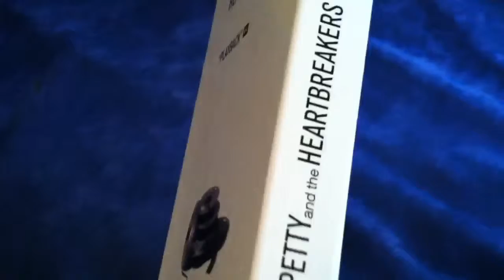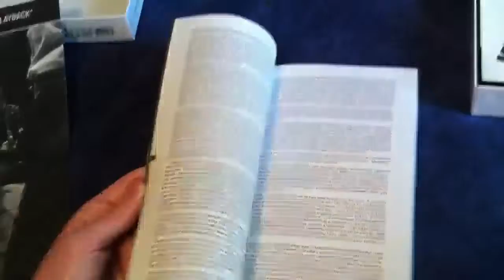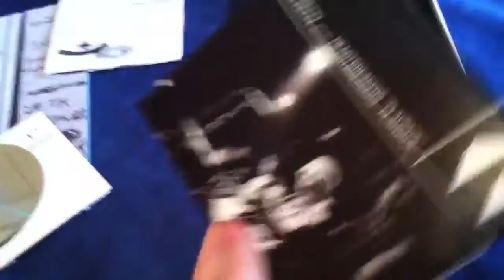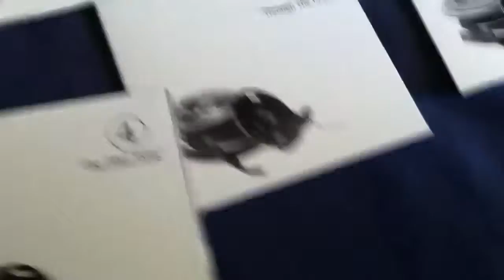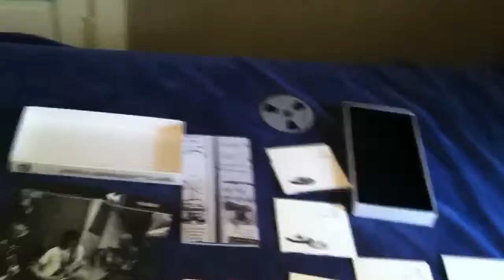Tom Petty And The Heartbreackers Box Set Review/Unboxing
The Fan reviews the Tom Petty Playback box set.  It has 6 discs of Tom Petty's best songs plus a thick book and poster. The music is great but the packaging is lack luster and plain. This is a set for those who don't already have the albums and want a lot of Petty music it is an ok set but nothing to special